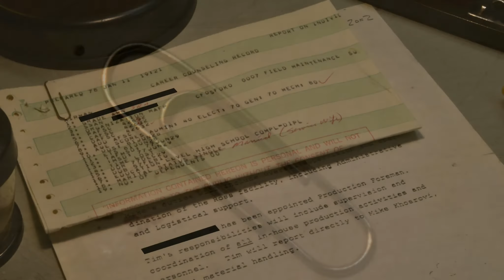Don Bagley's 'The Paper Clip' Stop Motion Animation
Stop Motion animated adaptation of Don Bagley's 'The Paper Clip'